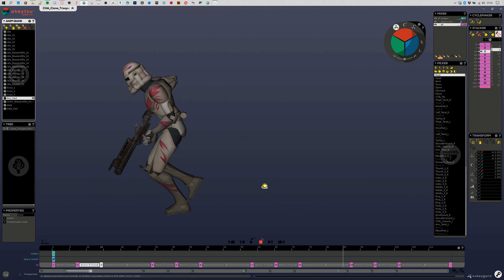Clone Trooper Phase 2 Run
Hi ! Just a little run made with akeytsu on my clone trooper phase 2 ^^

It was really pleasant to create as always ♥